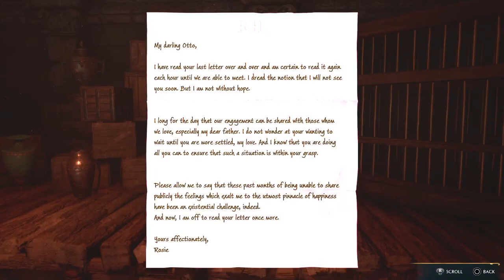Let's Play Hogwarts Legacy Part 16 The Third Trial: At Death Door